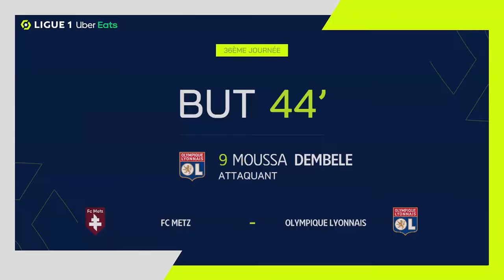Goal Moussa DEMBELE (43' - OL) FC METZ - OLYMPIQUE LYONNAIS (3-2) 21/22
"FC METZ - OLYMPIQUE LYONNAIS (3-2) Moussa DEMBELE (43')  goal. FC METZ vs OLYMPIQUE LYONNAIS Goals in video

Ligue 1 Uber Eats - Season 2021/2022 - Week 36 STADE SAINT-SYMPHORIEN - Sunday 8 May 2022